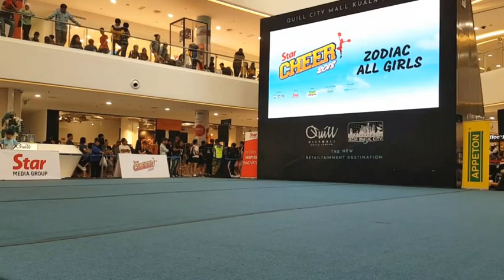Zodiac All Girls at Cheer 2018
Zodiac All Girls
SMK Kepong
High School Junior All Girls Level 3